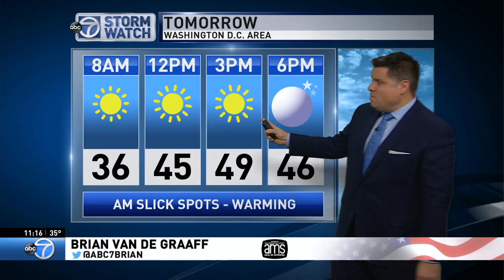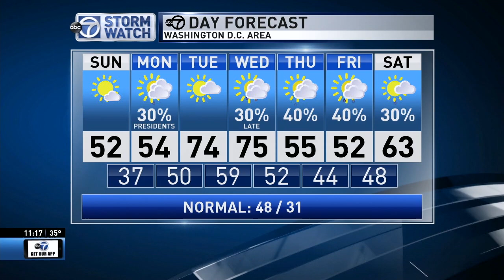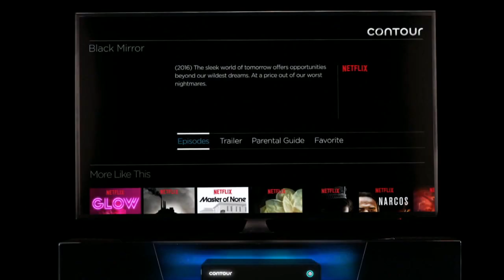WJLA HD 20180217 2316